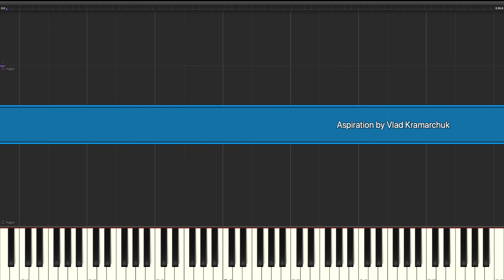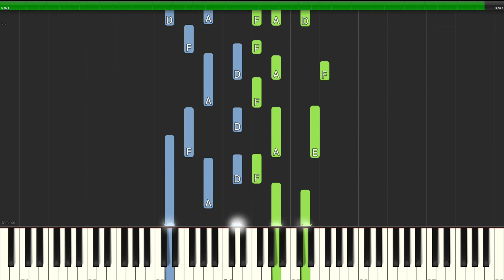"Aspiration"- Piano Tutorial [Synthesia] (LATE INTERMEDIATE)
"Aspiration"- Piano Tutorial [Synthesia]